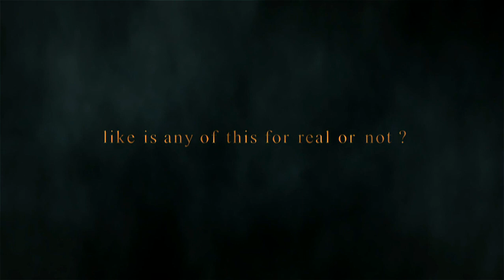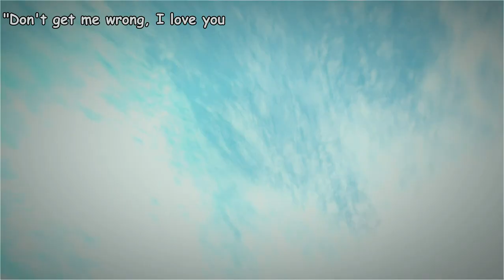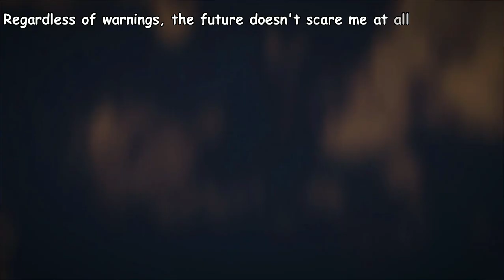Kingdom Hearts 1.5 HD Opening with lyrics